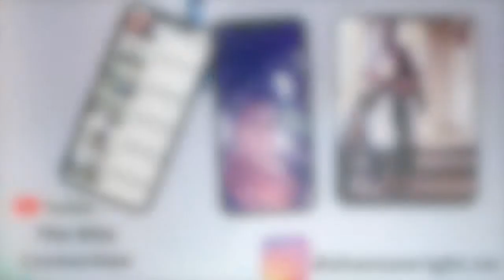2021 Fridge Deep Clean/Organize| Cleaning Motivation| Clean With Me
💞HEYYY y'all hey!! I hope everyone is doing well and staying safe.. in today's video I'll be deep cleaning out the refrigerator, throwing away out of date food and giving it a good cleaning using Clorox spray...please consider subscribing if you enjoy the different content we bring to our channel...I hope y'all enjoy🤗❤

FILMING EQUIPMENT 👇🏾
📷 Cannon Powershot Sx730 HS
📱Samsung Galaxy Note 8
💻Macbook Air

Products used--- Clorox spray

➡️ Click the link below to start your free 30 day  subscription trial with great music for your videos

💞Wanna Collab 👇🏾👇🏾serious inquires only

xoxo

The Rite Connection